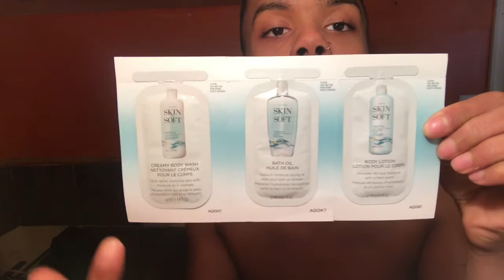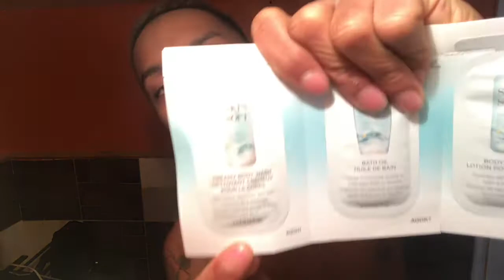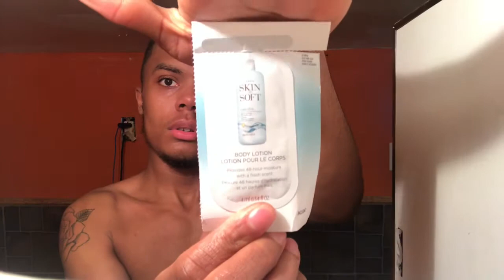Avon Review (FINALLY)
I finally got my avon products. The website is down so I cant get access to my website.When I figure out how i'm going to do the giveaway I will be sure to let you guys know.